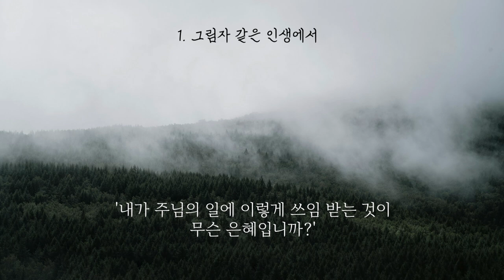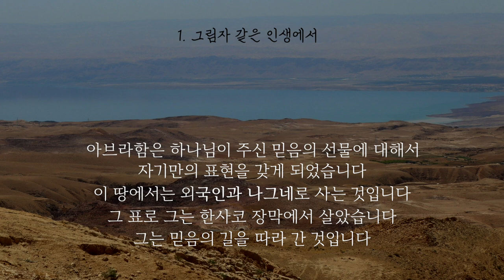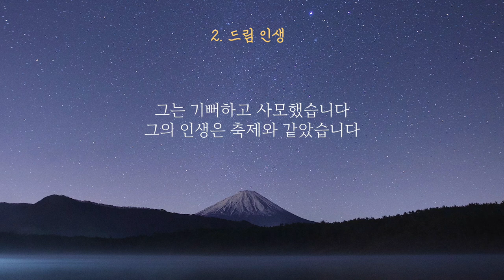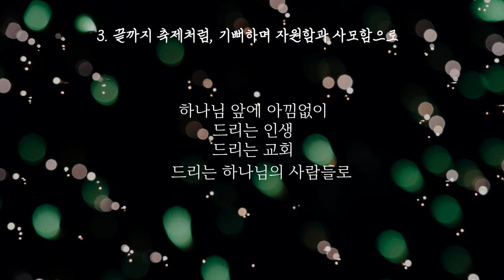2024.08.25 | 이찬규 목사 5분 말씀 | 내 한 가지 소원 | 역대상 29장 10~17절